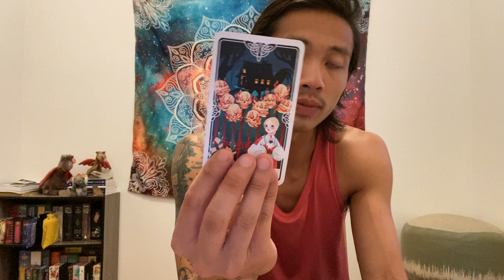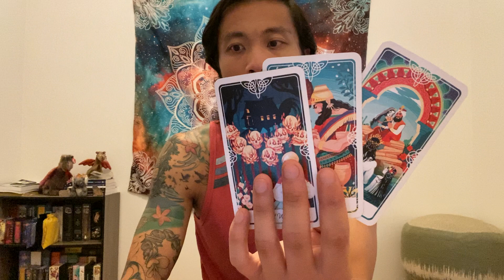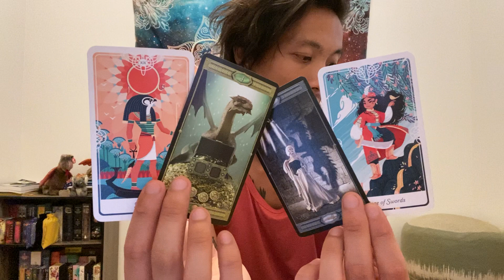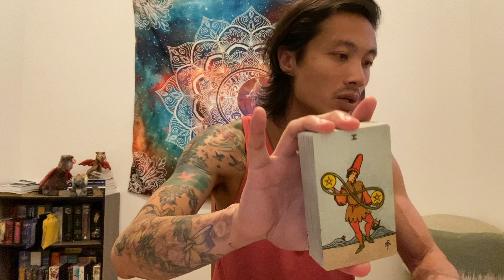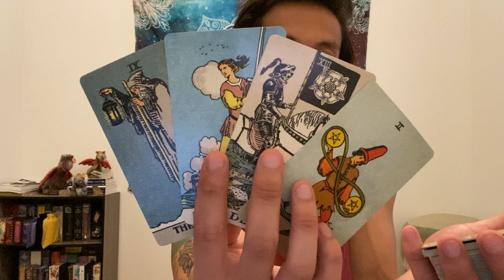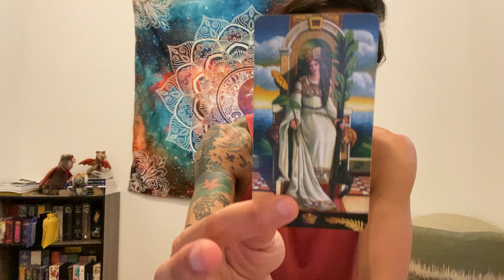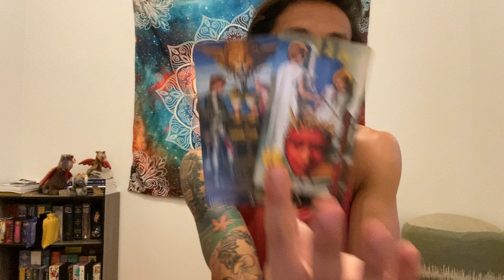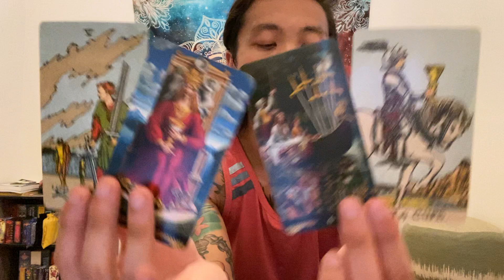Scorpio - You are Looking for Your Ride or Die, But This Person Intentions are Muddied & Confusing..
This is a general love reading for New Love for Scorpio in Sun, Moon, Rising, and Venus signs for June 2021. These are for the Aries people currently dealing with someone that they started dating or in a new relationship with. We will take a look at your new love to see what they are currently thinking and feeling towards you and what their intentions are with you moving forward.

Smith-Waite Tarot

Tarot Draconis

Pre-Raphaelite Tarot